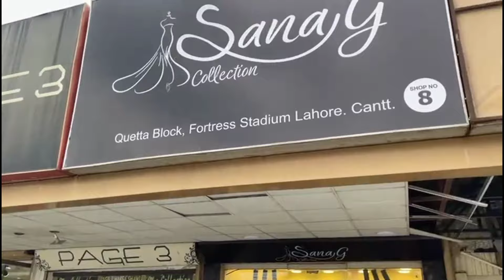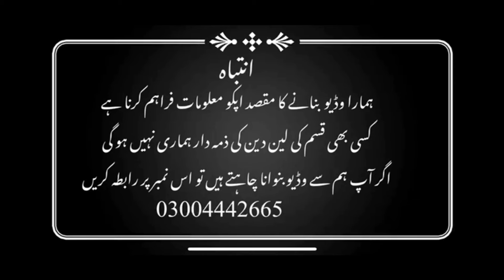Wedding Collection|| Party Wear || Fashion Vloging|| Fortress Market